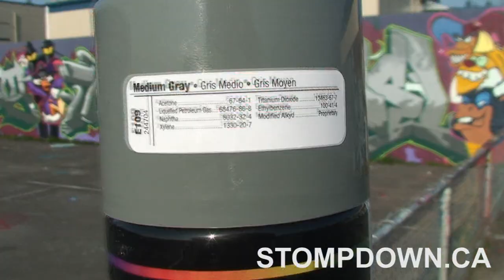SDK #407 Stompdown 5 Year Anniversary!! April 28th 2006 - 2011 (song by Merkules "Nine to Five")